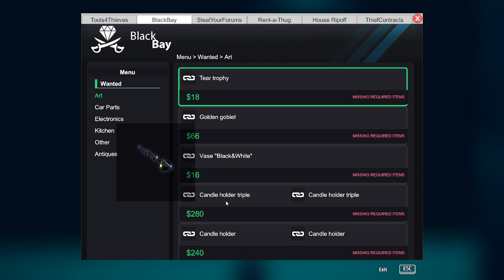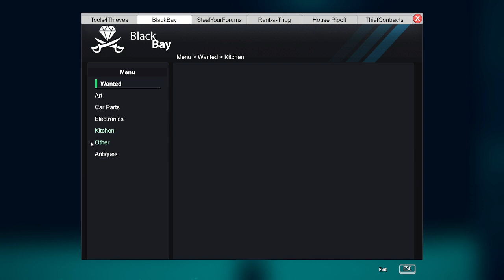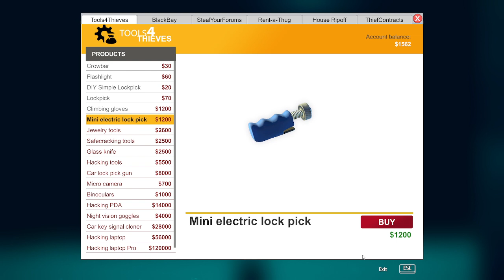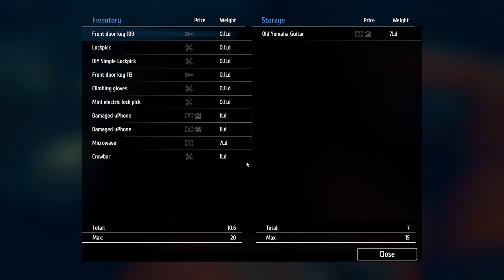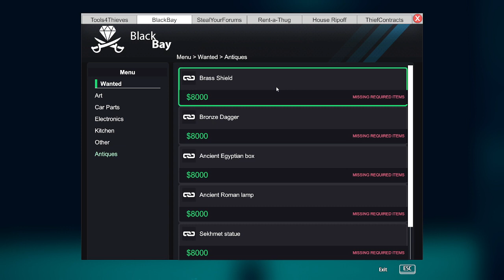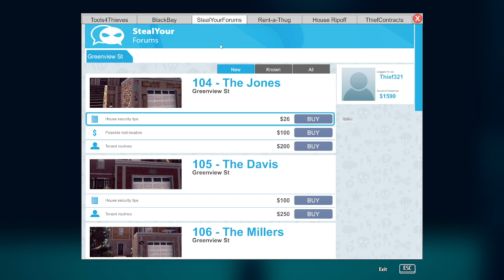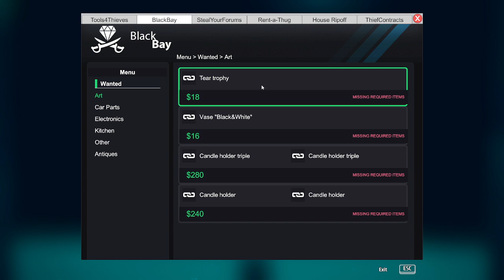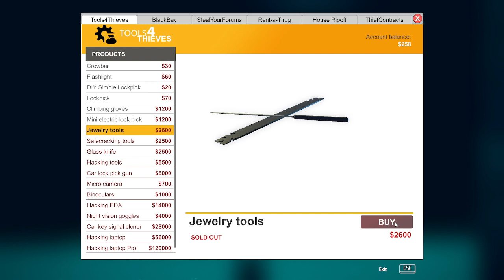I'm A Terrible l Thief l Thief Simulator